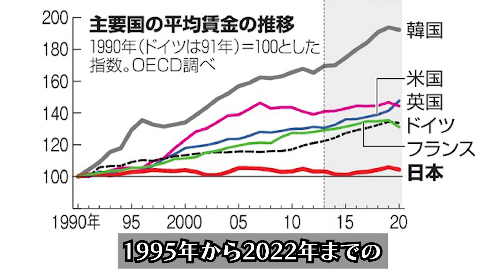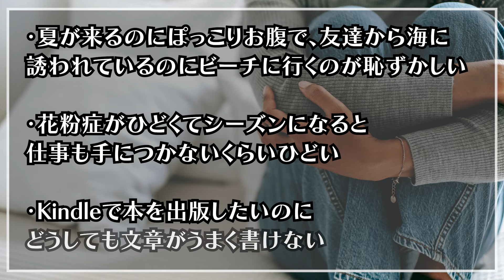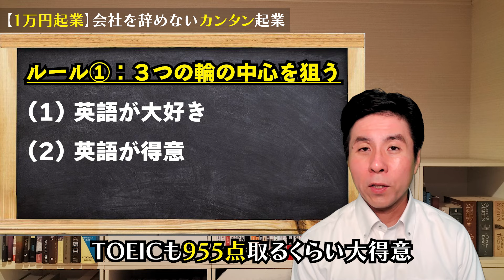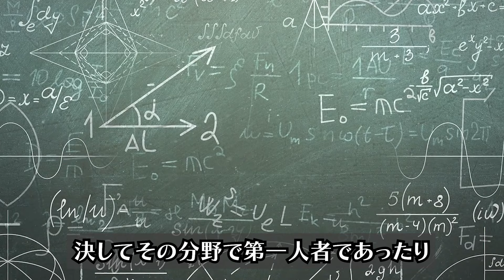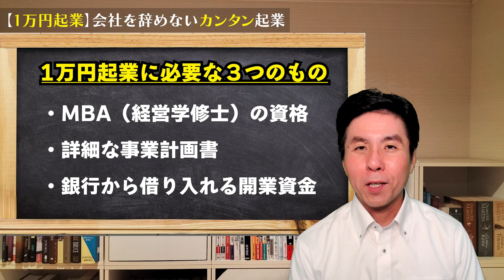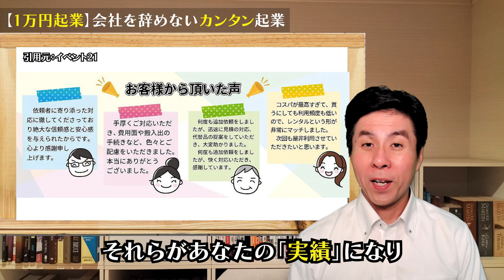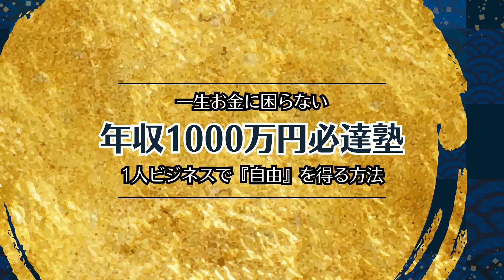【カンタン起業】～ノースキルで始める起業術～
世界一カンタンな起業法「1万円起業」を成功に導く３つのルールをお教えします。

◆タイムスタンプ（目次）
00:00 「1万円起業」必須の時代がやってきた
03:45 民主化された「起業」
05:12 起業して「何を」売るのか？
07:13 「1万円起業」成功の３つのルール
07:40 成功ルール①：３つの輪の中心を狙え！
08:30 成功ルール②：得意スキルを転用せよ！
10:25 成功ルール③：とりあえず行動せよ！
11:22 「起業家」になるために必要な3つの要素
12:49 「1万円起業」の実際の流れ
16:33 けんじ先生がビジネスコーチに入ったら…
19:01 「1万円起業」はみんなが幸せになる近道

★（無料メルマガ）年収1000万円必達ロードマップ5日間講座
※いつでも3秒で配信解除できます

◆参考図書リンク
・『「悩み」は「お金」に変わる』 小野 たつなり (著)

・『一勝九敗』柳井 正 (著)

・『1万円起業』 クリス・ギレボー (著), 本田直之 (監修, 翻訳)

・『マンガでわかる1万円起業』あいはらせと (著), クリス・ギレボー (その他), 本田直之 (その他)

◆動画配信者
けんじ先生（齋藤兼司）：
年収1000万円必達コーチ。

1972年東京都大田区生まれ。専修大学経営学部卒業。現在、妻と3人の子供と神奈川県相模原市に在住。

「年収1000万円必達ロードマップ」と「M.S.I.」をベースに、お金のメンタルブロックを外し、カネなし・コネなし・スキルなしでも年収1000万円を達成できる仕組みを作るコーチングをしている。

3年間のアメリカ留学の後、TOIEC955点を取得して英語講師となり、1年で2億円を売り上げるセールス力を買われて学監になる。3年間で1000人以上に英語を教え、30歳になったときに独立起業。

しかし全くうまくいかず、預金残高が7000円になり、眠れない夜を過ごす。1通のメールから奇跡が起こり、半年後には預金残高が1000倍の700万円に増え、起業1年目で年収1000万円を達成。オンライン英語講座「イングリッシュ・マスターズ倶楽部（EMC）」を設立すると、すぐに会員が100名を超える。

2004年に『映画の英語がわかる本』（小学館文庫）、2014年に『留学しないで「英語の頭」をつくる方法』（KADOKAWA）を出版し、2冊目の本は2020年にAmazonオーディオブックランキング20位を獲得。

2008年に家庭塾「ニューリーフ・アカデミー」を開校。NHKの『クローズアップ現代』の取材を受け、その反響で生徒はすぐに130名を超えた。

2023年にYouTubeチャンネルを開設、8ヶ月で10万人登録者を達成、銀の盾を獲得。また、TikTokでも5万人フォロワーを超え、総SNSフォロワーは18万人を超える。

2024年4月、「年収1000万円必達塾」を開校し、一人でも多くの人がお金の不安から開放され、自分の強み、得意を活かして、情熱を持って好きなことを仕事にし、継続的に年収1000万円を稼げる一人ビジネスの仕組みを作るお手伝いしている。

◆配信主関連リンク

・『映画の英語がわかる本』齋藤 兼司 (著)

・『留学しないで「英語の頭」をつくる方法』齋藤 兼司 (著)

・イングリッシュ・マスターズ倶楽部